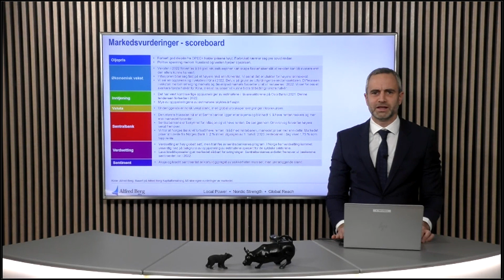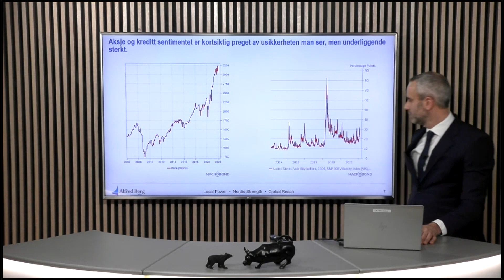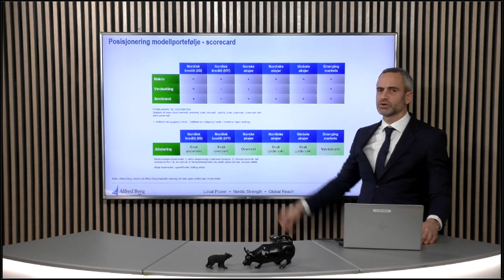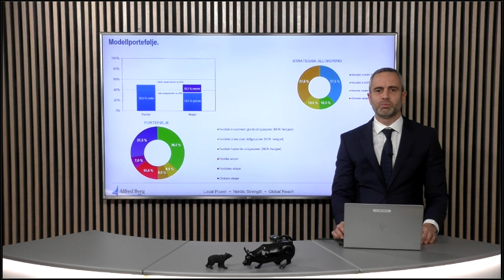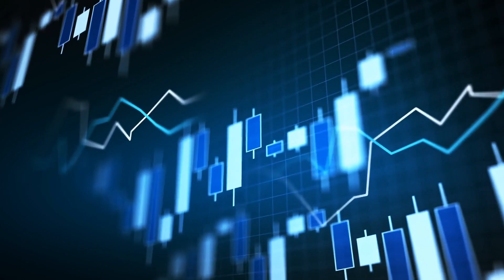Markedssyn aktivaallokering februar - med fokustema nordisk kreditt (investment grade)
Den største trusselen nå er at Sentralbanker ligger etter skjema og blir nødt til å heve renten raskere og mer enn markedet forventer. Politisk spenning mellom Russland og vesten hjelper oljeprisen.

Veksten i 2022 forventes å bli god, men virussituasjonen kan skape flaskehalser slik at veksten kan bli svakere enn den ellers kunne ha vært. Aksje og kreditt sentimentet er kortsiktig preget av usikkerheten man ser, men underliggende sterkt.

Verdsetting av aksjer er høy globalt sett, i Norge har verdsetting kommet vesentlig ned på bakgrunn av oppjustering av estimatene spesielt for de sykliske sektorene.

Vi er nøytralvektet aksjer. Vi har valgt å vekte ytterlige opp i norske aksjer, denne gangen på bekostning av nordiske aksjer. Vi ser fortsatt verdi på kredittsiden. Se hele Alfred Berg Kapitalforvaltning sitt markedssyn med fokustema nordisk kreditt (investment grade) med Torolv Herstad.